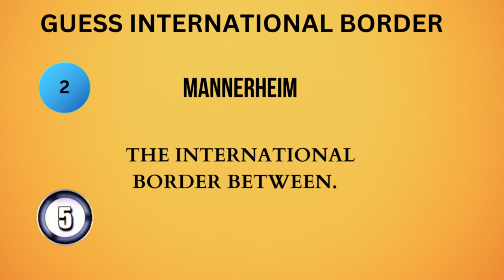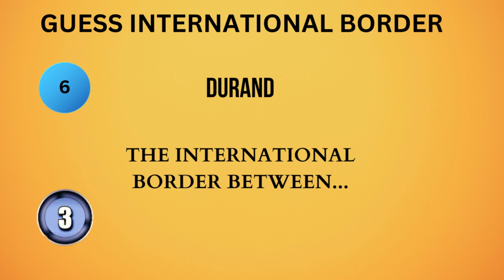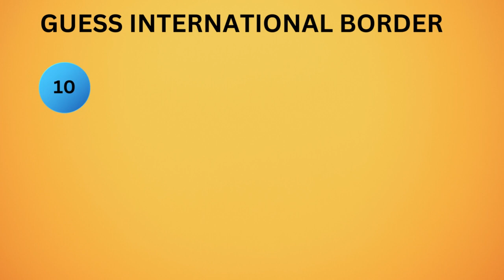International Border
🌐 Beyond Borders: Exploring International Frontiers and Their Unique Stories! 🗺️✨

Embark on a global odyssey with our latest video, "International Border Names: Tales of Boundaries and Unity." 🌍 Discover the fascinating tales behind some of the world's most famous international borders, where nations meet, cultures collide, and history unfolds.

🔍 In this enlightening journey, we'll unravel the names and narratives of renowned international borders, from the iconic U.S.-Canada border to the historic demarcations in Europe and Asia. Join us as we navigate through geopolitical landscapes and uncover the intriguing stories etched into these boundary lines.

🌟 Key Highlights:

🇺🇸🇨🇦 Explore the longest undefended border in the world, the U.S.-Canada border, where friendship knows no bounds.
🇩🇪🇫🇷 Witness the symbolic confluence at the Franco-German border, where history has shaped the destinies of two nations.
🇮🇳🇵🇰 Step into the complex tapestry of the India-Pakistan border, where cultures converge amidst historical significance.
🇰🇷🇰🇵 Peer into the Korean Demilitarized Zone (DMZ), a unique border preserving the delicate balance on the Korean Peninsula.
👁️‍🗨️ Expand your global perspective and delve into the nuances of international boundaries that define our world. Whether you're a geography enthusiast or simply curious about the stories behind borders, this video offers a captivating glimpse into the tapestry of our interconnected planet.